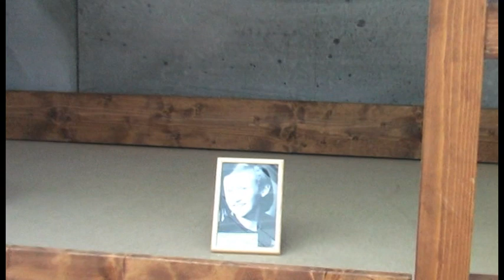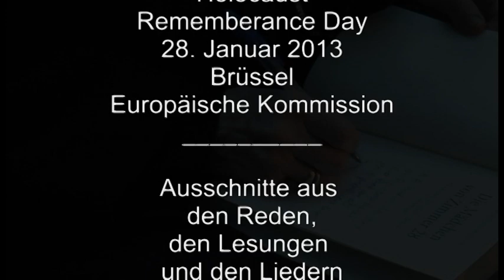Holocaust Remembrance Day 2013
Am 28.Januar 2013 gedachte die Europäische Kommission in Brüssel zum ersten Mal in einem Internationalen Gedenktag an den Holocaust. Dazu hatte die Vizepräsidentin der Europäischen Kommission, Dr. Viviane Reding, das Projekt "Zimmer 28" von Hannelore Brenner-Wonschick und das Ensemble "Zwockhaus" (Maria Thomaschke, Andreas Joksch, Winfried Radeke) aus Deutschland eingeladen. Die Lesung aus den Tagebüchern der Mädchen aus dem KZ Theresienstadt erfolgte u.a. durch Helga Pollak-Kinksky (aus Wien), einem der überlebenden Mädchen aus "Zimmer 28".